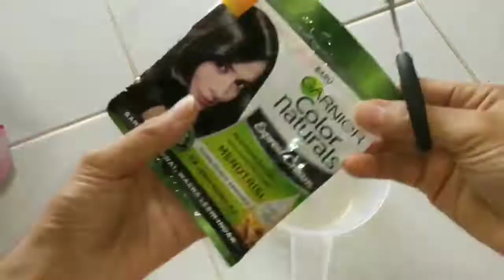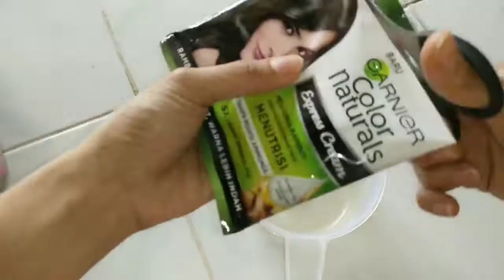Cat Rambut Hanya 15Menit Super Cepat! 😱🙀